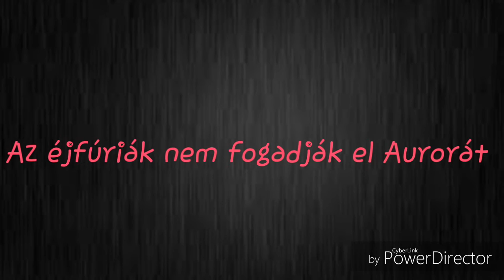A legendás sárkány előzetes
Szeretném mindenkivel megismertetni jövendőbeli sorozatom előzetesét. Remélem mindenki várni fogja. A suli miatt nem tudom mikorra várható az 1. rész.